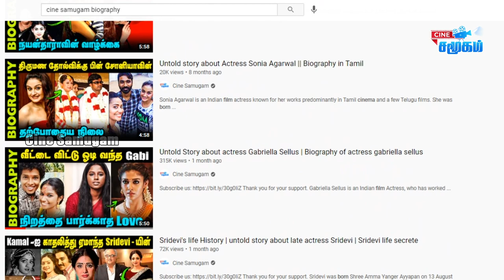Untold Story about Vaishnav Tej || Uppena Movie Actor Panja Vaisshnav Tej Biography in Tamil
Untold Story about Vaishnav Tej || Uppena Movie Hero Biography in Tamil

Panja Vaisshnav Tej is an Indian actor who works in Telugu films. He made his debut as a lead in the film Uppena (2021).
Tej first appeared as a child actor in Johnny (2003), directed by and starring his maternal uncle Pawan Kalyan. He later played a wheelchair-bound child in Shankar Dada M.B.B.S. (2004), starring his maternal uncle Chiranjeevi. In 2021, he made his debut as a lead with the film Uppena.

He completed filming a rural drama, co-starring Rakul Preet Singh, under the direction of Krish. He has also signed a film under the production of Nagarjuna's Annapurna Studios.